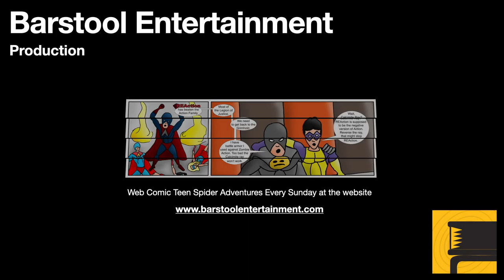Assassin's Creed Valhalla: The Prodigal Prince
Eivor's friend returns with some special guests.